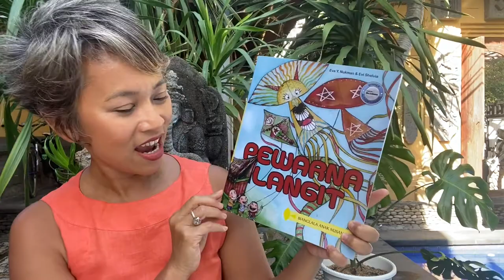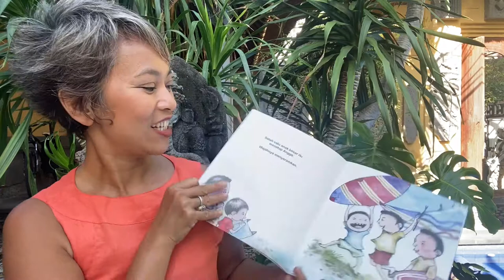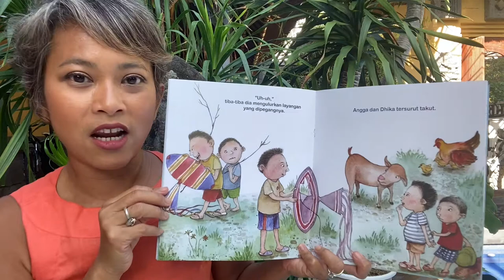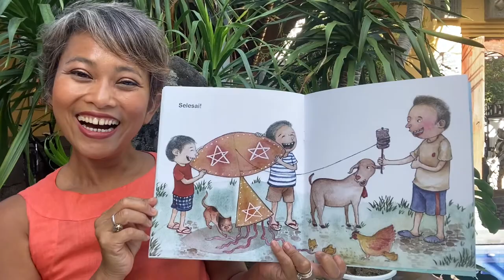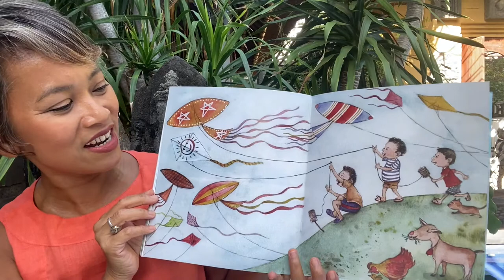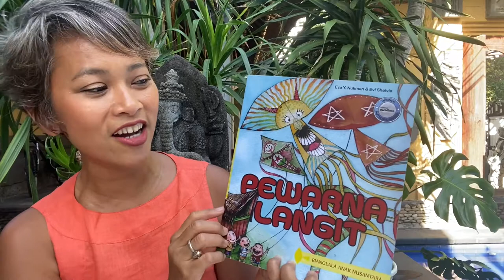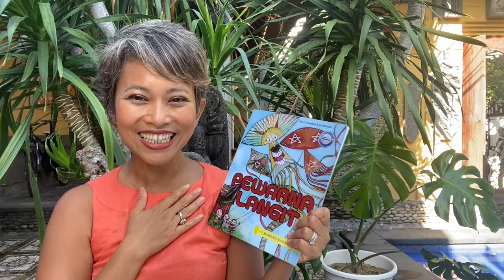Nila Tanzil Membacakan Buku "Pewarna Langit"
Nila Tanzil membacakan buku cerita anak berjudul "Pewarna Langit". Buku ini ditulis oleh Eva Y. Nukman dan diilustrasikan oleh Evi Shelvia.
Penerbit: Yayasan Litara.

Buku yang sesuai untuk anak TK dan SD ini mengajarkan anak untuk menghormati teman yang berkebutuhan khusus.